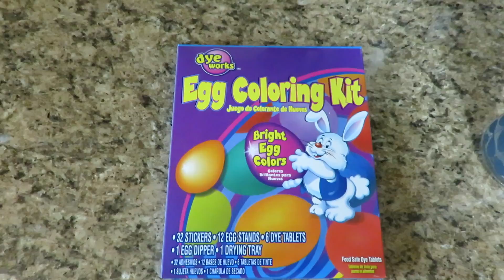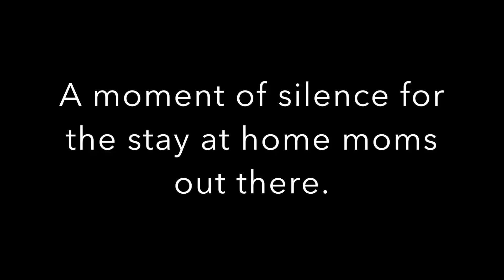POOP EVERYWHERE!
The life of a mom...we have seen it all!